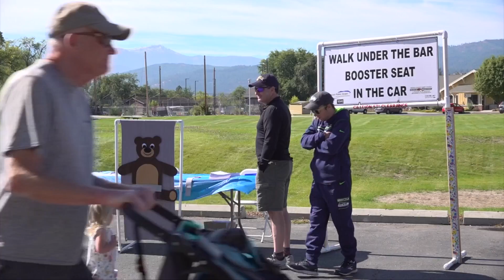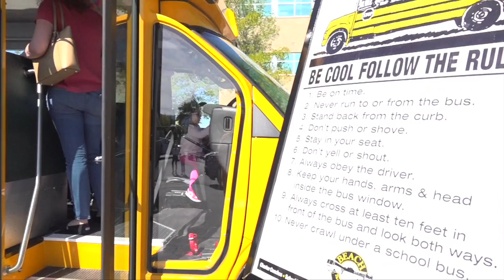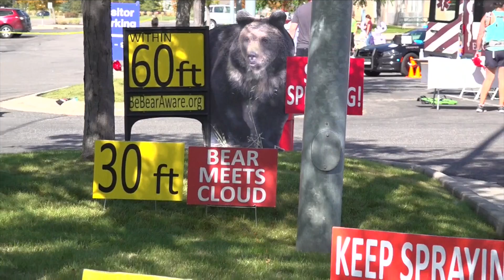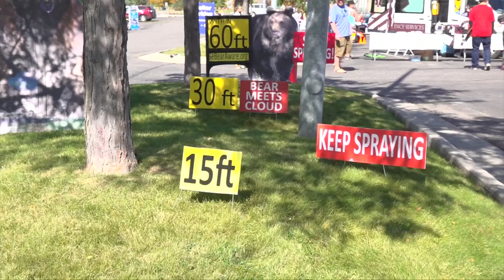Safe Kids Fair 2022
This annual event provides western Montanans with life-saving education and take-action information to protect children from preventable injury - the leading cause of death for children in the U.S. (2022)